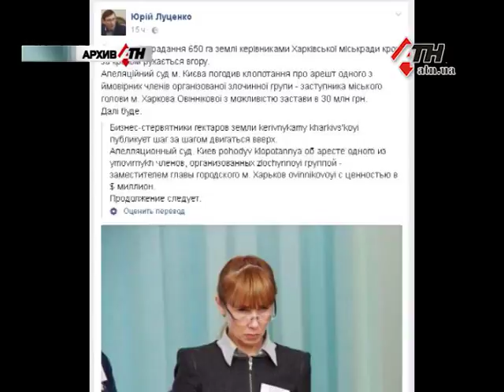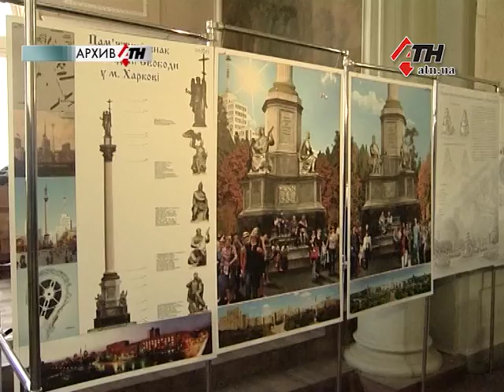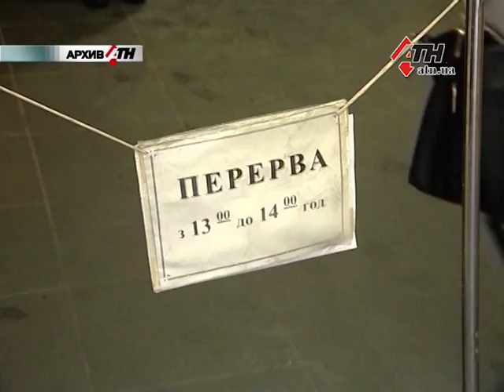Чечельницкий может оказаться на скамье подсудимых. ГПУ объявила подозрение чиновнику - 02.06.2017